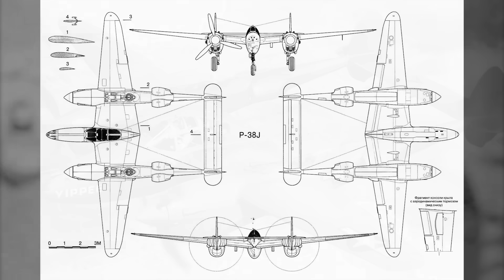They Doubted His Plane — Until It Outran Every Missile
This is the true story of the most secretive engineer in history—the man who built Area 51, designed the U-2 spy plane, and created the SR-71 Blackbird using a slide rule and sheer willpower. Clarence "Kelly" Johnson was a genius who hated bureaucracy, and in 1943, he did the impossible: he promised the US Air Force he could design and build a jet fighter in just 180 days.

He didn't just meet the deadline. He crushed it in 143 days, working out of a smelly circus tent next to a plastics factory. That tent became the legendary "Skunk Works."

In this documentary, we explore the life of the "Mad Genius" of aviation. From solving the deadly compressibility issues of the P-38 Lightning in WWII to sourcing titanium secretly from the Soviet Union to build the plane that would defeat them, Kelly Johnson's fingerprints are on every major leap in aviation history. We uncover how the U-2 Dragon Lady spied on the Iron Curtain, why the SR-71 was designed to leak fuel on the runway, and how Kelly’s "14 Rules of Management" created the most efficient engineering team the world has ever seen.

If you love engineering stories, Cold War history, or the secrets of Area 51, this is the ultimate story of the man who built the future.

Topics Covered in this Video:

The origin of Lockheed Martin's Skunk Works How the P-80 Shooting Star was built in 143 days The design secrets of the P-38 Lightning The U-2 Spy Plane and the "Pogo" landing gear Francis Gary Powers and the 1960 U-2 incident How the CIA bought titanium from Russia to build the Blackbird Why the SR-71 Blackbird leaks fuel on the ground The creation of Area 51 (Groom Lake) Kelly Johnson's "14 Rules of Management"